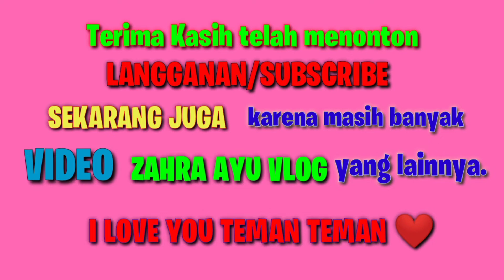24 Jam Jagain Bayi Seharian 💞 Mintanya Minum Susu Terus 🥰💞 Zahra ayu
24 JAM Jagain Dede Bayi 💞 Mintanya Minum Susu Terus 🥰💞 Zahra ayu